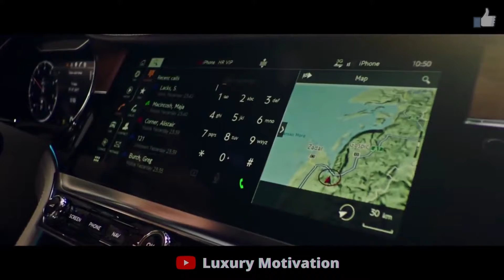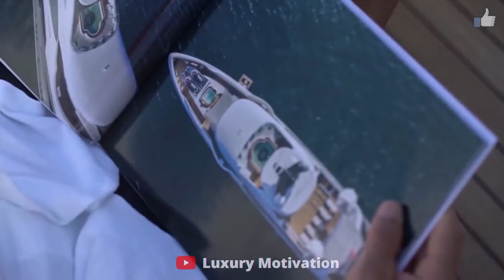BILLIONAIRE LUXURY LIFESTYLE [ LUXURY MOTIVATION ] 2022